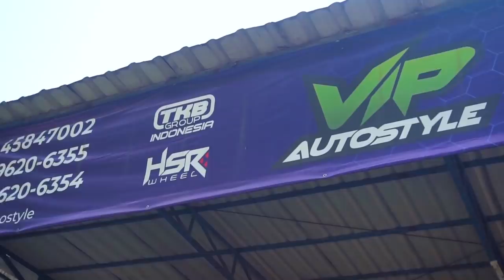Modifikasi Brio Lama VS All New Brio Solo. Adu Modif.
Mobil Brio Lama dan Brio baru. Kita liat apa aja yang udah di modif.